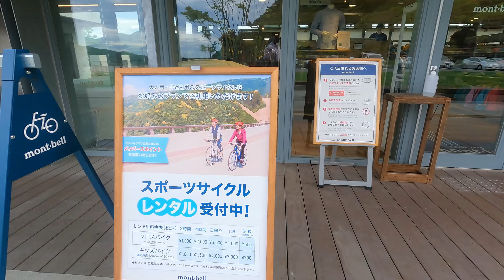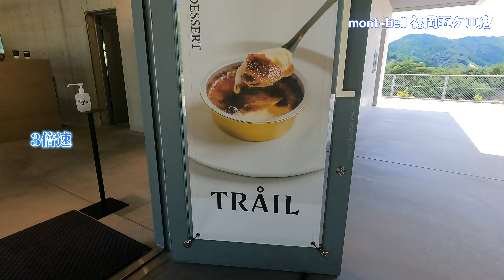モンベルmont-bell 福岡五ケ山店と五ケ山ダムの立派すぎる外周道路 4K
五ケ山ダム周辺シリーズ最終版のつもりでしたが・・・
こんな山奥にモンベル?とは思いましたが、フルサイズでショップがありました。
てっきり海外のメーカーかと思いましたが、日本の会社だったんですね。
ここでは他の屋外施設とともに運営をしているようです。
休みの日はひっきりなしに車が入ってきます。長居するところでもなさそうなので、あまり人が来ない場所に見えます。

このごろここにはおしゃれなカフェレストラン カパンナ （Cafe Restaurant CAPANNA） ができているので、誰でもちょっと立ち寄ってみるのはありです。知っていればもう少し早く来てたことでしょう。珈琲はおいしかったです。

洋服は入るサイズがないということで挫折。あああ

那珂川は町おこしに以前から取り組んでいましたが、五ケ山の中心的な役割はモンベルに決まったわけですね。まぁこの規模だと素人は手出ししない方がいいですね。

外周道路はすごいですね。ここまでのものを作った理由は・・・いや作らされたのか?
問題??があるとすれば那珂川市にあるということかなぁ・・・
福岡市、政令指定都市が隣でもあちらにとっては無いのと同じだからねぇ。

そういえば、展望台から樹齢700年のご神木が見えないのでどうなったのかな?4億弱の入札で移植したと聞いていたけれど、造園屋はそんなことやっても絶対枯れるとは言ってたけれど・・・・と検索してみたところ・・・結局移設費他で7億８千万円かかったようですね。これも水道代になってるか・・・

こういうところはいろんな逸話が盛りだくさん出てくる。・・・言えませんが・・・
このレベルのモノをまとめていくコーディネーターはすごいなぁと思います。

近接するキャンプ場「モンベル五ケ山ベースキャンプ」では、モンベルが考案したウォールテンテッドキャンプという新発想の常設テントサイトや、オートキャンプ区画です。グリーピアなかがわの復活ははここができたことで終わってしまっていたのかもしれませんね。

モンベルが手がけるキャンプ場「モンベル 五ケ山ベースキャンプ」
カヤック体験イベント
クライミング・チャレンジ
各種キャンプ場の宿泊受付のほか、物品の購入・レンタルの予約受付を承っています。トイレ、コインシャワー施設あります
注意:チェックイン済みのお客さま以外のご入場をお断りしております。見学の希望は、必ず事前にお電話でお問合せください。とあります。

00:00:00オープニング
00:00:06 mont-bell 福岡五ケ山店
00:03:30五ケ山ダム外周道路
00:06:40 エンディング
00:06:47おわり

○簡易宿泊所 MIYUKI HOUSEシリーズ
ファミリー向け グループ里帰りで使われることが多くなってきた福岡の宿泊所です。11－12月は予約困難な人気宿泊所です。じゃらんまたはVacation Stayからどうぞ。

簡易宿泊所 MIYUKI HOUSE
福岡県春日市希少な「一戸建て」格安宿泊所　早い者勝ち予約1組のみ! MIYUKIHOUSE２番館室内案内ファミリー、グループ向け　観光、里帰り、試験、講習、仮住まい2023

JR春日駅から10分　家族向けの宿泊所
簡易宿泊所　MIYUKIHOUSE　フォーム形式　宿泊申し込み

○観光地案内シリーズ新作10本
A64 春日市から海の中道海浜公園に行く　筑紫通り-都市高速板付料金所-アイランドシティ線-海の中道海浜公園　レンタル自転車ゲット　おまけ　お花畑とスリル満点シー・ドラグーン
A67北九州市若松「高塔山」展望台　日本夜景遺産日本一　デートで使う場所
A68博多ポートタワー 地上70mの展望室  ベイサイドプレイス博多 QUEEN BEETLE クイーンビートル
A72仕事運向上、商売繁盛、就職祈願なら福岡県那珂川市の仕事運の神様宿る現人神社

 /KenchanNELLは
/福岡県春日市の簡易宿泊所MIYUKIHOUSEそれぞれの部屋の室内案内。
/近頃の動画はそのMIYUKIHOUSEの宿泊客への観光案内だったりします。ほぼVLOGですが誰でもわかるように作っています。
/商品の紹介や買った物、食べ歩き、使った物、ショップの商品の動画です。
/いろいろかかわっているものの案内。/いろいろかかわっているものの案内。
/そしてもう一つ、Youtuber基準に達成するのか?という取組みです。

👇チャンネル登録はこちら👇Click here to subscribe👇구독도 잘 부탁드립니다👇点击这里订阅👇คลิกที่นี่เพื่อสมัครสมาชิก

動画編集 Wondershare Fimore